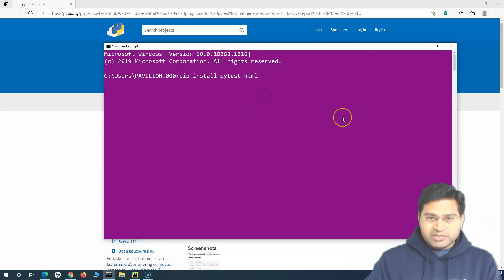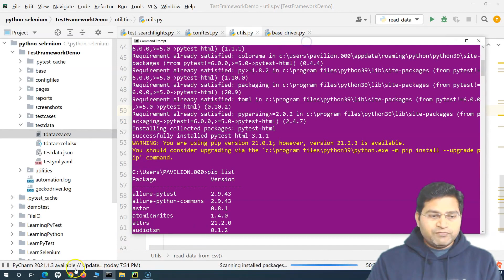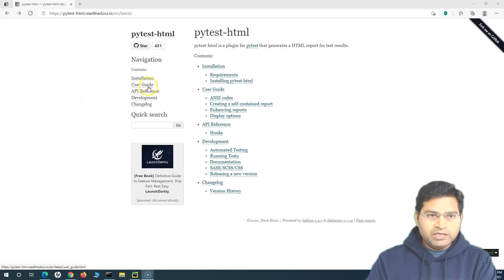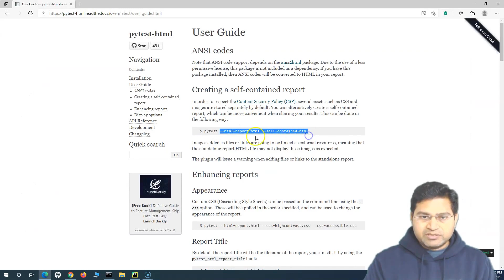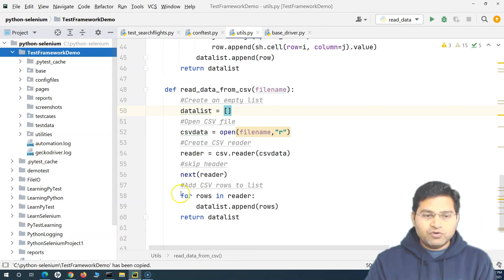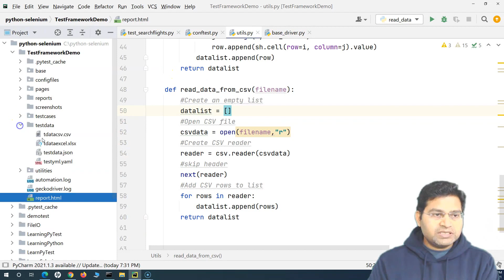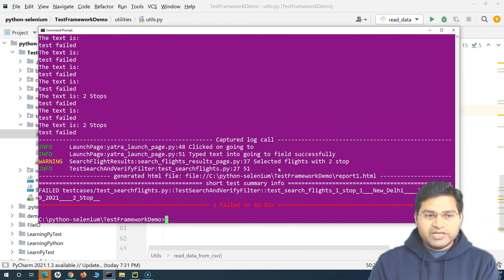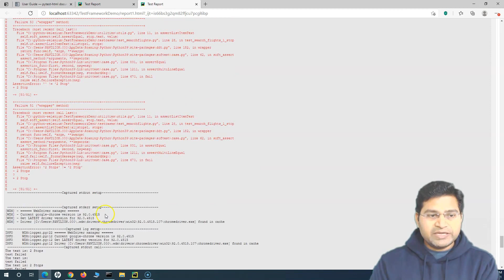Selenium Python Tutorial #65 - Generate HTML Reports in Selenium Python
In this Selenium Python Tutorial, we will learn how to generate HTML reports in Selenium Python. Automation test reports are very important for you to report the automation test status, we will be using pytest-html plugin to create html reports in selenium python.